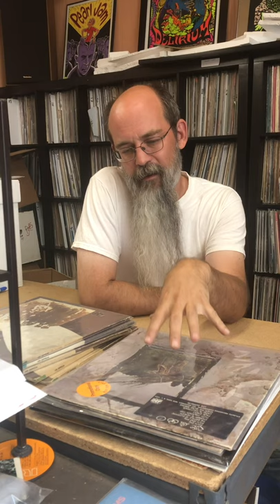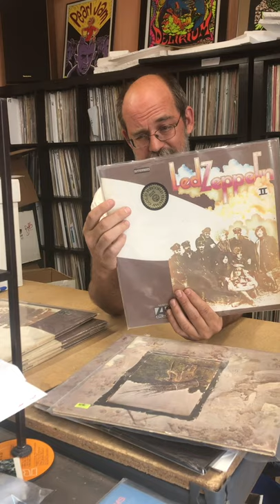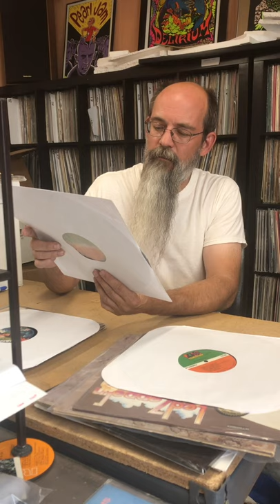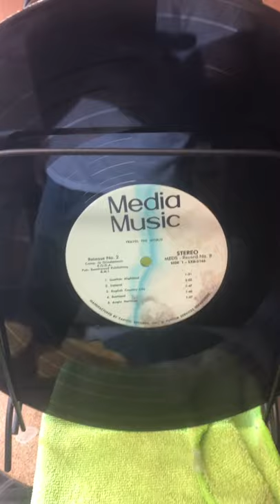What is a WLP (white label promo) record and what is the Led Zeppelin II LZII Ludwig RL Hot Mix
I posted a pic on my IG account of an auction for some LZ promos that sold for $1300 and some people asked me why they went so high. Here is your answer.

If you want an in-depth breakdown of the LZII hot mix, Nate over @vinylguide or thevinylguide.com has a great podcast that breaks it down.